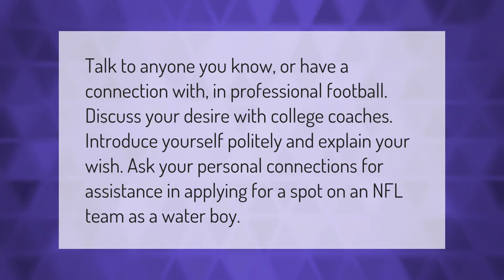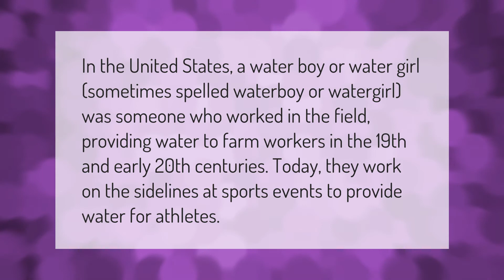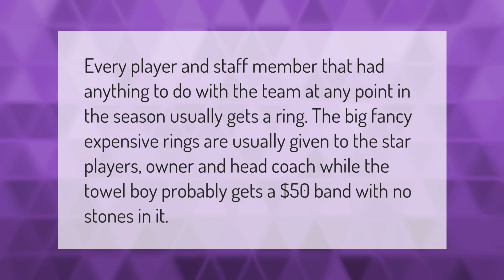How do you become a waterboy in the NFL?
00:00 - How do you become a waterboy in the NFL?
00:38 - How much does an NFL cheerleader make?
01:06 - What does a waterboy do?
01:36 - Do Waterboys get Super Bowl rings?

Laura S. Harris (2021, January 8.) How do you become a waterboy in the NFL?
    AskAbout.video/articles/How-do-you-become-a-waterboy-in-the-NFL-203611